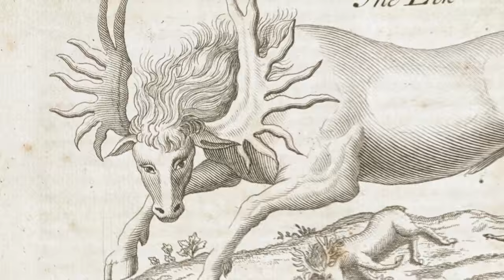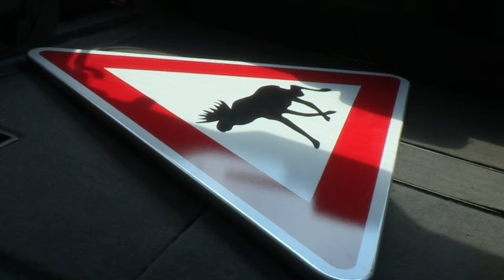Los evropský - vymírající velikán českých lesů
Losi patří k původním živočišným druhům obývající českou přírodu. Ve středověku byl na území dnešní České republiky vyhuben, ale od 50. let 20. století se do české krajiny vrací. Přesto o něm velká část veřejnosti nemá tušení. Tento krátký film o losech, na jehož vzniku se podílel režisér Jan Svatoš, přibližuje život losů v České republice. A upozorňuje že losům hrozí již podruhé vyhubení. Od 90. let 20. století totiž začaly jejich stavy ubývat. Do současnosti klesy o polovinu až dvě třetiny. Společnost Česká krajina ve spolupráci s vědci z Jihočeské univerzity, Biologického centra Akademie věd České republiky, Mendelovy univerzity a dalších institucí odstartovala Záchranný program losa evropského.